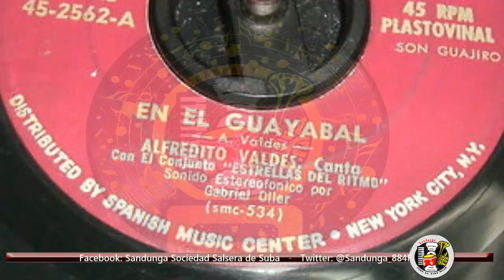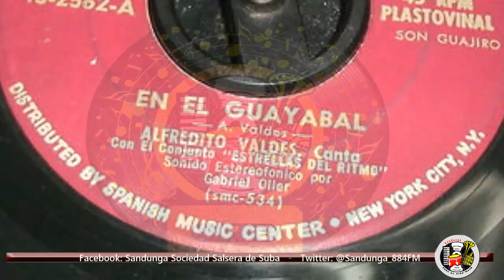Alfredo Valdés y el Conjunto Estrellas del Ritmo - En el Guayabal / SANDUNGA!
Sandunga! El espacio salsero de Suba llega a ustedes EN VIVO los Viernes a las 8:00 PM (Hora Colombiana) vía:
►►►ONLINE◄◄◄

... Por que de Suba a Cuba hay una sola curva: La de la "S"!!! Sandunga también es un programa SalsaParaTodos. 18 AÑOS BATALLANDO EL SON!